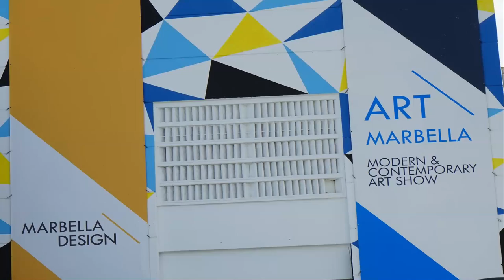Palacio de Congresos- Marbella Design -Art Marbella 2.020 Stan de Fernando Moreno-Entrevistas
Palacio de Congresos- Marbella Design -Art Marbella 2.020 Stan de Fernando Moreno